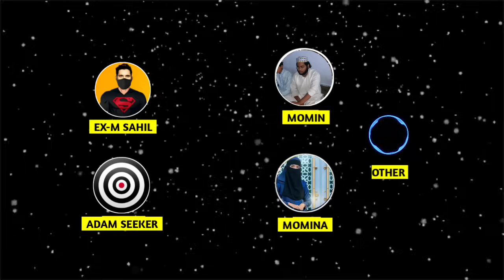exmuslim - chhor diya Islam 😳 | sachwala, sahil, Adam seeker debates